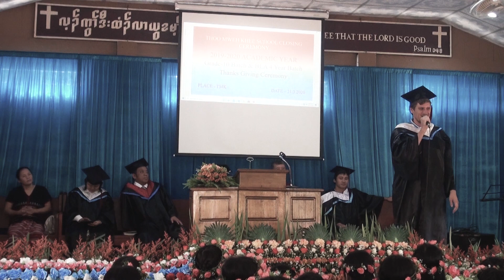Encourage Speech By Teacher Brandon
Thoo Mweh Khee School Class Of 2020 Thank Giving